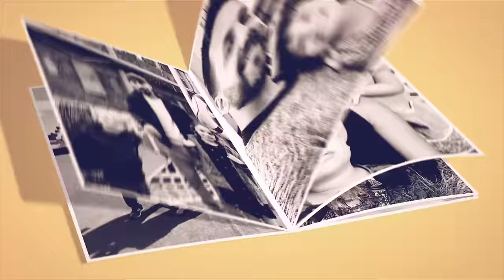Action & galna upplevelser på Isaberg VLOGG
Den här vloggen är gjord i reklamsamarbete med Visit Småland Familjen har sommarlov och har rest för att upptäcka Småland. Alma, Harry, mamma Joanna och Pappa Axel är i Isaberg som på vintern är en skidanläggning men på sommaren är blir en action packad destination full med kul aktiviteter. Vi börjar dagen med höghöjdsbana. Vi får en genomgång av en guide och klättrar sedan runt själva. Det är många linbanor, jättekul och lite läskigt. Det är en varm dag och efter en lunch inomhus är det dags för Rodel ner för berget. Vi har aldrig testat sommarrodel tidigare och är riktigt taggade. Det ser ut som en stor barn- och dalbana och är lika kul som vi trott. Förutom de aktiviteter vi testat finns det hinderbana, mountain bike tracks och äventyrsgolf på berget. Alma gör en house tour av stugan vi bor i innan familjen går ner till sjön och bastuflotten. Ett supermysig sätt att runda av dagen som varit full av galna upplevelser. Vi äter middag på Restaurang Höganloft och efter det leker barnen i den stora roliga lekparken som finns nedanför berget. Vi avslutar vloggen med att sammanfatta vår Smålandsresa. Fortsätt ställa frågor till oss, andra kommentarer är givetvis också välkomna och glöm inte att trycka tumme upp eller ner så att vi vet vad du tycker om den här videon.